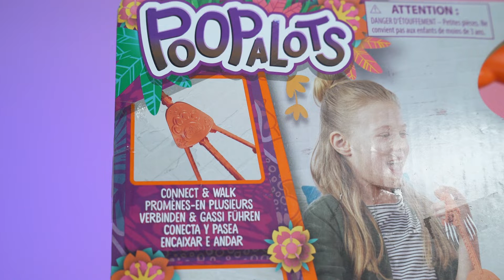Boneka Ajaib Furreal Friends Poopin Pup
Ada mainan seru nih! Furreal Friends Poopin Pup. Mainan yang bisa poop dengan sendirinya seperti binatang peliharaan pada umumnya.